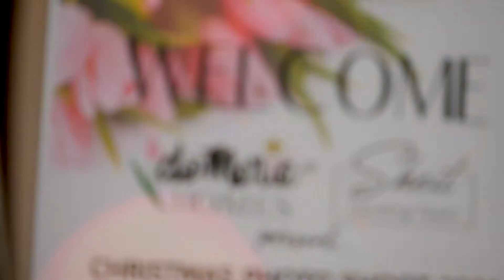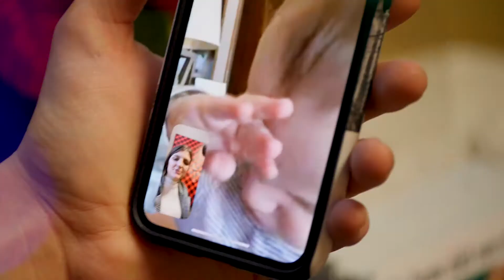Christmas Bash 2021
De Maria Homes hosts a spectacular Christmas event every year featuring FREE photos with Santa, cookie decorating, & ornament making!